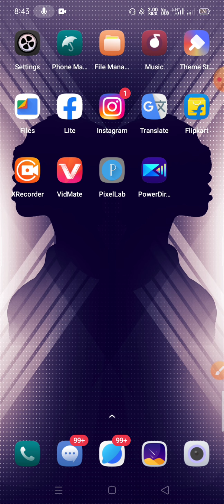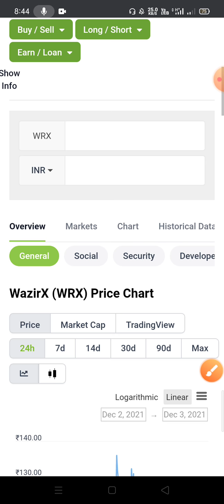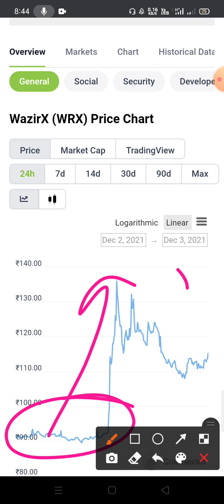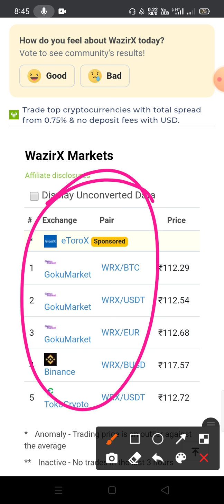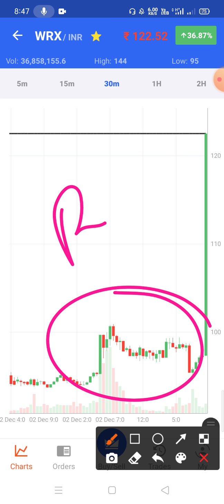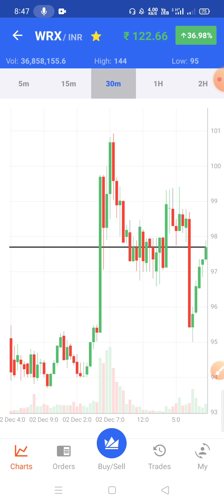Wazirx Token क्या अभी खरीदना चाहिए ? | Wazirx Token Today Price Pump | Crypto Rahul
wazirx token
wazirx token price
wazirx token price in inr
wrx token
wazirx token price in inr live